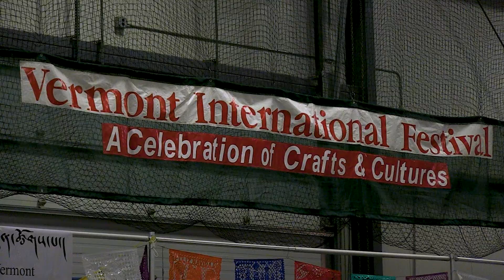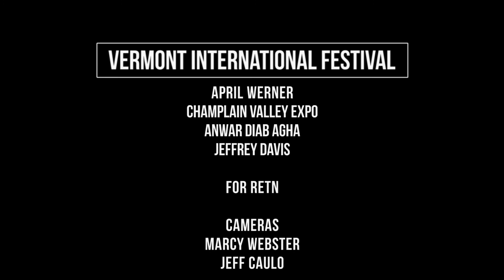International Festival: Grup Anwar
Led by master Syrian violinist, oudist and composer Anwar Diab Agha, Grup Anwar (meaning ‘luminous’ in Arabic) was formed in the fall of 2011 to bring the classical and classic popular music of the Arab world to a wider audience in the North Country of New England and New York.